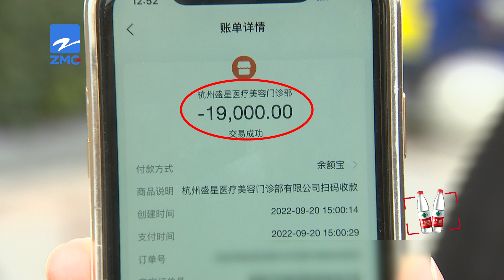【1818黄金眼】已经三个月了，鼻子整形后自卑不敢发照片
去年9月，李女士在美容诊所做了鼻子整形。她说做完三个多月了，没有发过任何朋友圈的照片，因为她对效果不满意，感到“自卑”。美容诊所这边认为，鼻子没问题。

新闻标签：